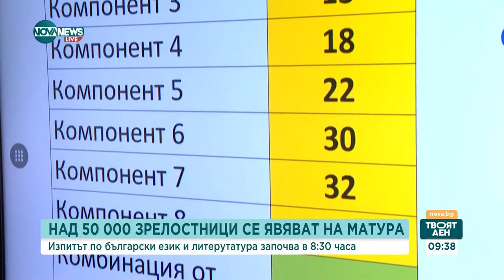Зрелостниците се явяват на матура по БЕЛ - Твоят ден (17.05.2024)